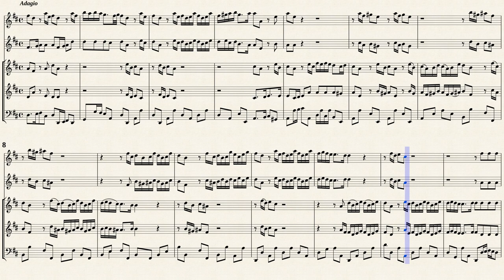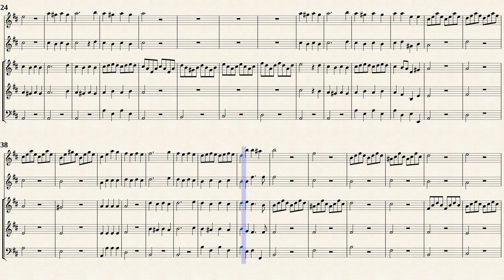Babell, W. _ Concerto Op.3 No.5 D-Dur [Rec, Trv, 2 Vln, Vc]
William Babell (1688 — 1723)
Arr. by : Hans-Thomas Müller-Schmidt
Concerto D-Dur, Op.3 No.5
Transposed for Recorder, Trverso, Strings